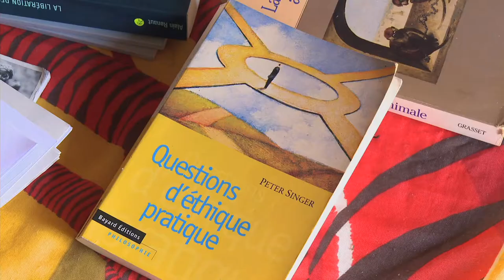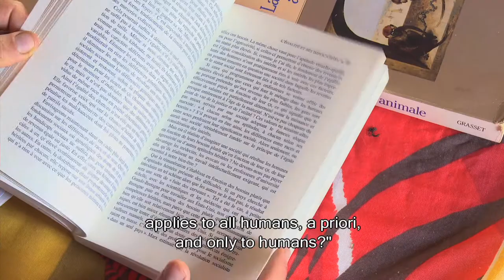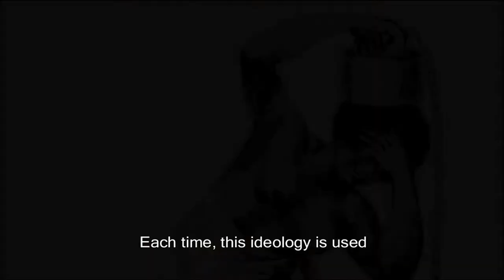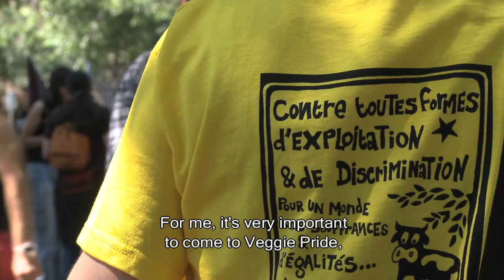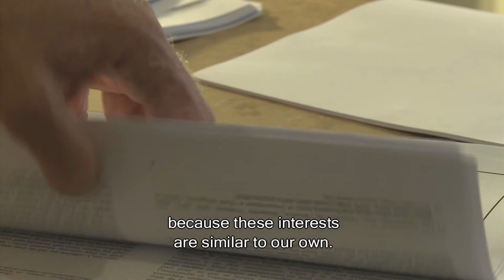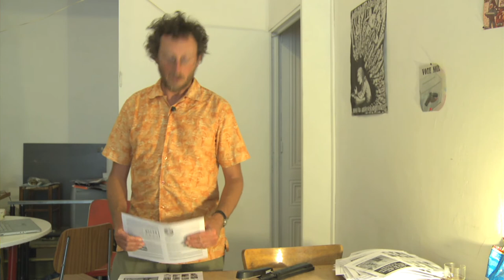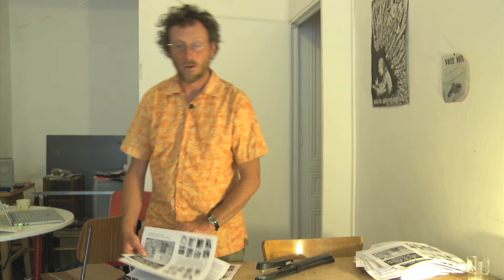Entretiens avec un égalitariste / Encounters with an Egalitarian: Yves Bonnardel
The 2012 film "Encounters with an Egalitarian" by the French Swiss director Gwennaël Bolomey gives us the golden opportunity to see into the mind of Yves Bonnardel - a French activist committed to egalitarianism and animal causes and the author of numerous articles, pamphlets and essays. The two men, longtime friends, met on several occasions, both at Yves's countryside retreat and at activist events. These interviews help to sketch a portrait of a thinker who, in the last twenty years, has had a very strong influence on the French-speaking anti-speciesism movement.

In a reflection on the place given to animals in Western societies and the numerous ways in which they are exploited, Yves Bonnardel questions our relationship to non-human sentient beings, challenges humanism and re-examines the basic notion of equality, underlining the pressing need to apply it to other species.

Divided into chapters (The Notion of Equality, The Idea of Nature, Animal Exploitation, etc..) "Encounters with ..." is thirty minutes long and features English subtitles.